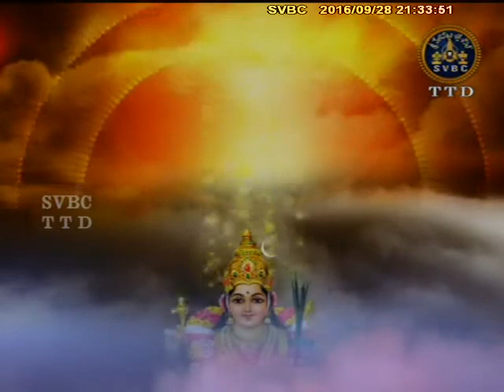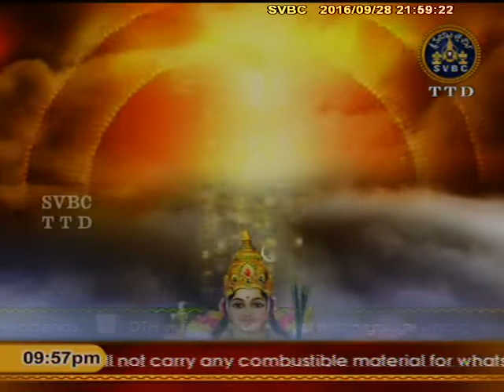Sri Lalitasahasranamabhashyam | SVBC TTD | Ep 98 | 28/09/16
Sri Lalitasahasranamabhashyam:SVBC TTD-Sri Samavedam Shanmuga Sarma garu Pravachanam